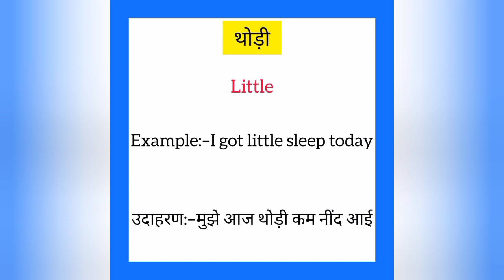Thodi ka english mein kya kahate hain | थोड़ी को इंग्लिश में क्या कहते हैं | Little meaning in hindi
Thodi ko English me kya kahate hain
Thodi को इंग्लिश में क्या कहते है

थोड़ी को इंग्लिश में little कहते हैं
Thodi ko English mein little kahate hain